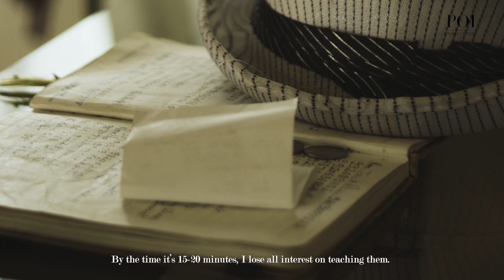The Last Trumpeter | Rangmanch | Episode 1 | POI Originals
Meet Uncle Joe- The Last Trumpeter

In India, the mesmerizing sounds of trumpeters echo through the rich tapestry of music and art. Trumpet music has deep roots in Indian culture, intertwining with traditional melodies and modern compositions. The art of playing the trumpet, known as "shahnai," is often associated with auspicious occasions, such as weddings and religious ceremonies.

In the realm of classical music, Indian trumpeters have mastered the intricacies of their instruments, producing soul-stirring melodies that captivate audiences. Their performances are marked by a delicate balance of technical prowess and emotional expression, creating a transcendent experience for listeners.

The impact of trumpeters extends beyond music, as their artistry is celebrated in various visual art forms. Portraits of trumpeters adorn the walls of ancient temples, showcasing the reverence given to these musicians throughout history. Additionally, in contemporary times, painters and sculptors draw inspiration from trumpeters, capturing their spirit and essence in their masterpieces.

The trumpet's presence in India's artistic landscape represents a convergence of heritage and modernity, symbolizing the country's ability to embrace cultural diversity while preserving its unique traditions. As the nation continues to evolve, the trumpeters and their music serve as a testament to the enduring power of creativity and artistic expression in India.

What is Rangmanch?
India has been the breeding ground to some of the most inspiring Kalas the world has seen. Through Rangmanch we celebrate such Kalakaars who are thriving across art forms and keeping their magic alive. From the vibrancy of our dance forms to intricacies of our classical music - we will bring Kalakaars who are living and breathing these art forms.

Creative Head: @ritwickwhy
From the eyes of: @el_meenati
Design support: @davidabin